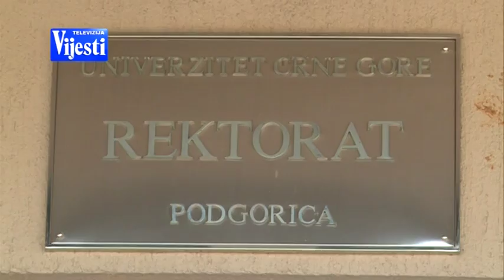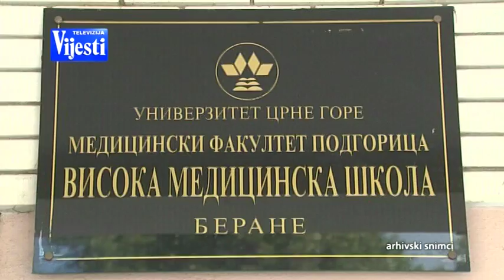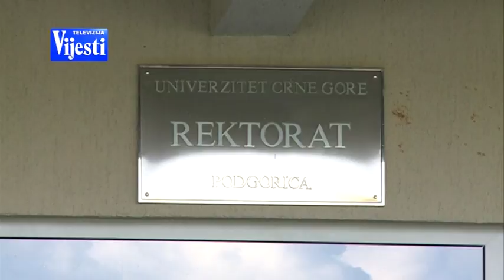SENAT BEZ KVORUMA